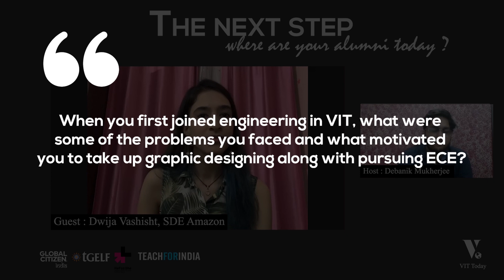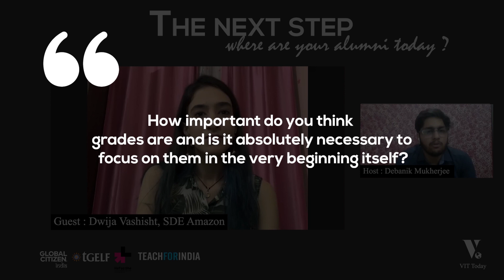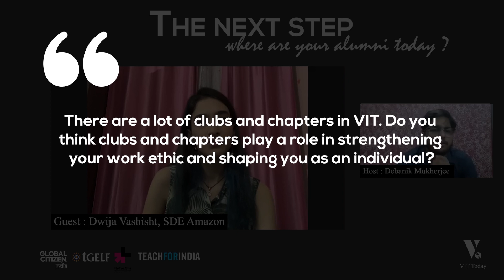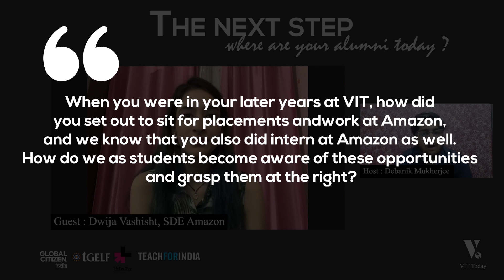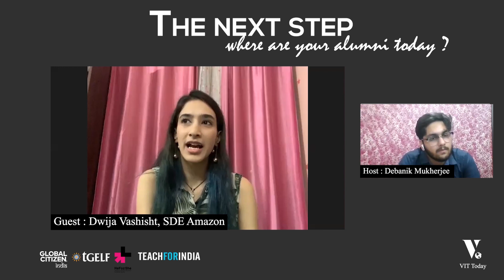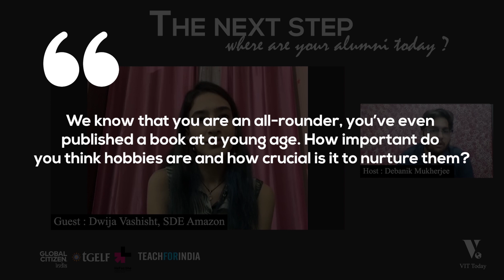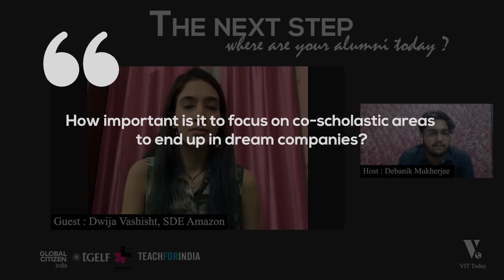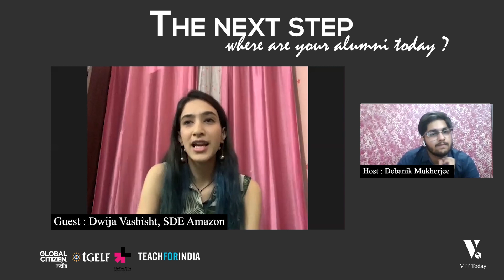How to get a Job in Amazon as a Software Engineer? | placement season | Next Step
The next step is a series of videos exploring the accomplishments of VIT alumnus. Our graduating batch has knocked down all records by entering the top companies including the big5 tech Giants and the Ivy leagues in their respective fields.

Dwija Vashisht is currently working as a SoftwareEngineer at Amazon, and also happens to be a 2020 graduate from the Vellore Institute of Technology, Vellore in the field of Electronics and Communication Engineering. She has not only served as the Publicity and Marketing Secretary at IEEE VIT but also as the Chief Editor and Designer at Toastmasters, VIT. She has won various accolades during her time in VIT including the prestigious “Economic Times Campus Stars 2019-20” title.

About us: There was an idea. An idea to bring to the world, an editorial that was written by students, for the students. The highlight of any major institution, is often the editorial it manages, and hence was born the inspiration for VIT Today. For an institution, that represents a wide demographic of students, what better way to represent them all, than by giving them a voice, a platform, where their ideas needn't be censored, and their writings be preserved for every generation henceforth. Join us, and traverse the world of news, sports, fashion, entertainment and a whole lot of others through the lenses of people who think the way you do.

In Collaboration with:

The Global Education Leadership Forum
Global Citizen India
Teach for India
In support of HeforShe